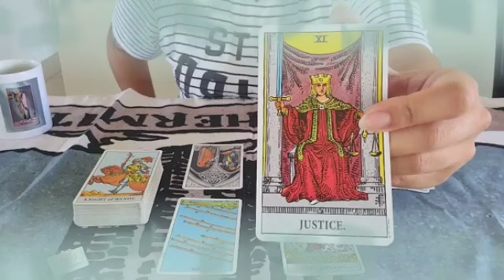برج الدلو من 21 إلى 31 يونيو 2023 // هتحقق هدفان أحدهم تمنيته من زمان👰لا تبدأ سيبدأ هو سريعاً♥️